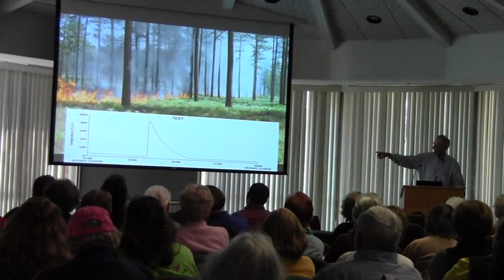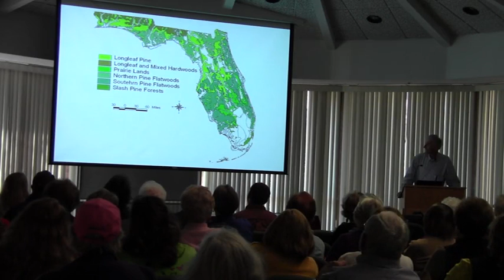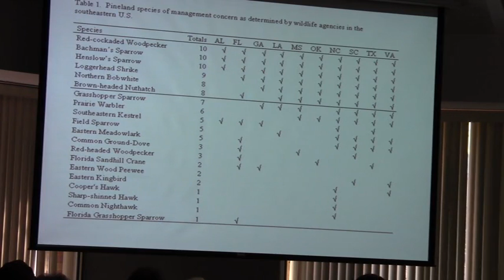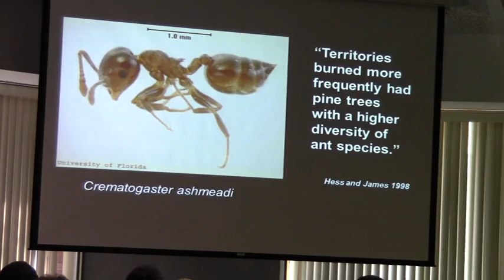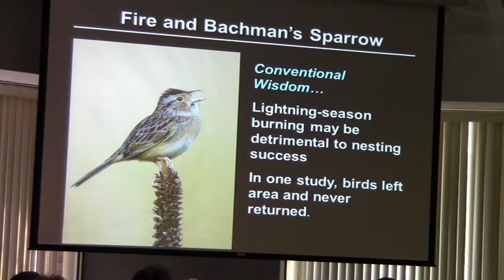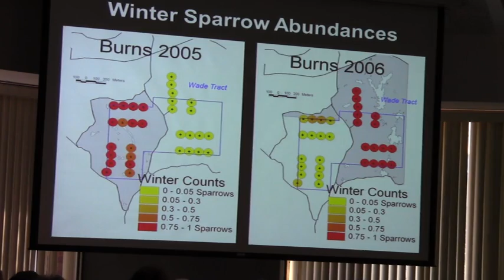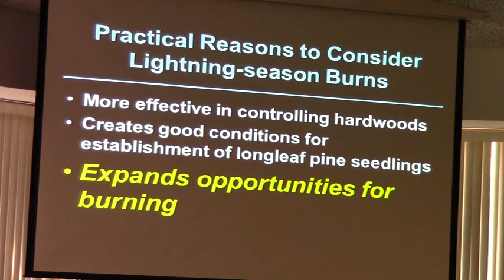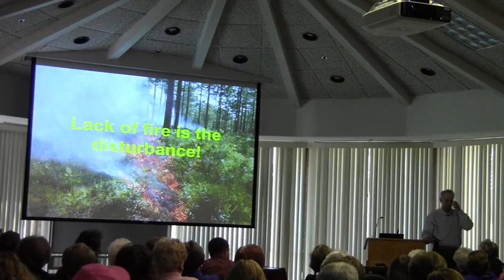Jim Cox - Tall Timbers - Burning for Birds (part 1) @ SGNPWS 2014-03-26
Jim Cox from Tall Timbers speaks on Burning for Birds: How Flames and Feathers Naturally Mix

South Georgia Native Plant and Wildflower Symposium 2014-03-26